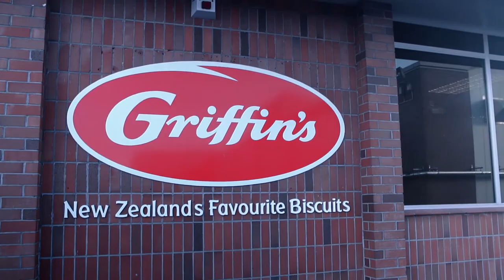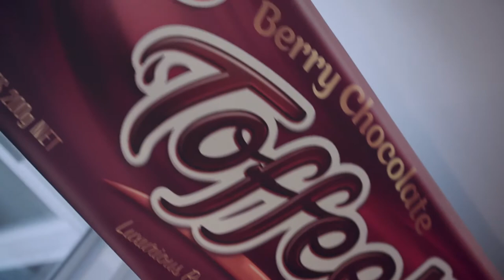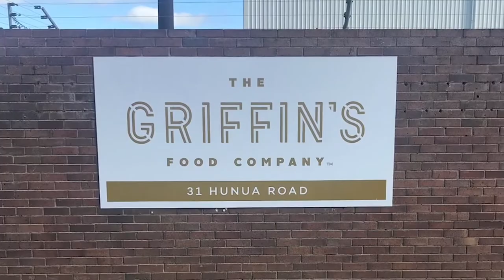The Griffin's Food Company - Skills Highway Award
Congratulations to the Diversity Awards NZ 2018 Skills Highway Award winner: The Griffin's Food Company

One of New Zealand's most recognizable brands is committed to improving literacy and numeracy skills in its production facilities, a move that is creating benefits both in the organization and in its employees' lives.